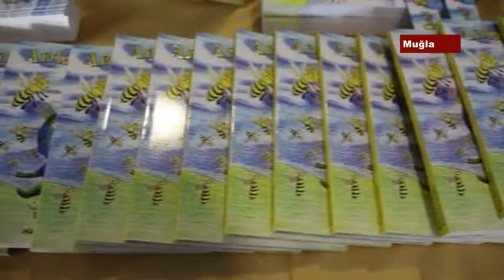13 TATLISES ‘’ŞANLIURFA 7 PEYGAMBERİN AYAK BASTIĞI YER’’